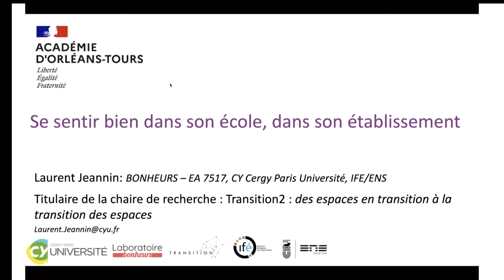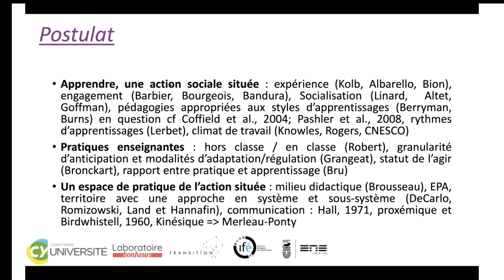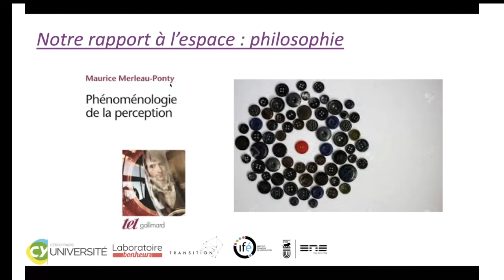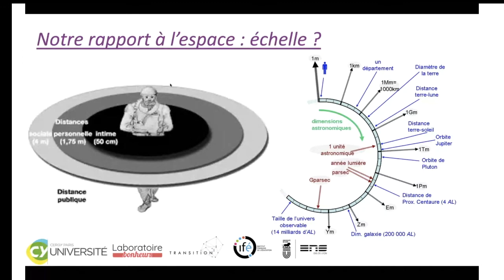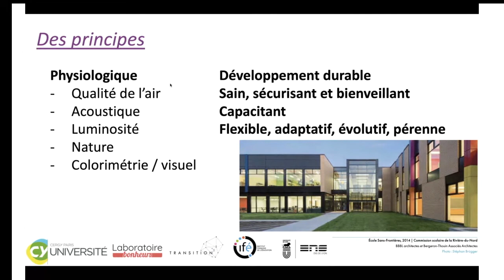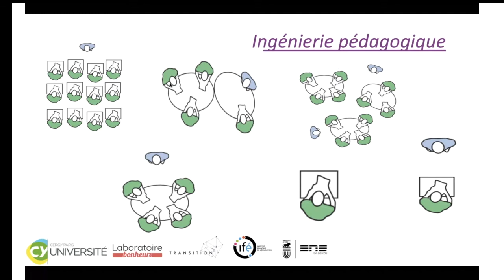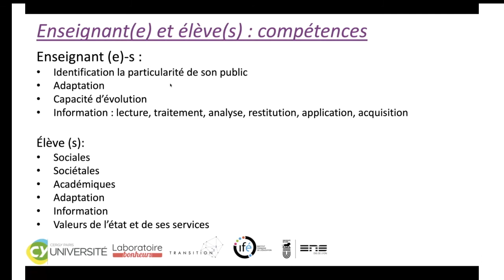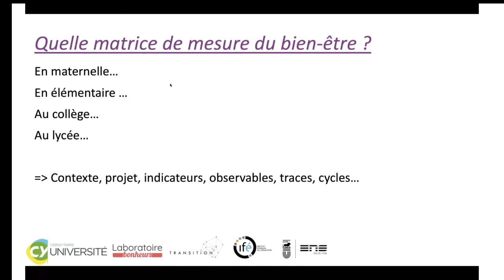Intervention de Laurent Jeannin - maître de conférences hors classe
Titulaire de la Chaire de Recherche : Transition2 : Des espaces en transition à la transition des espaces éducatifs.

Institut français de l’Éducation / École Normale Supérieure de Lyon
Membre du laboratoire BONHEURS (EA 7517) - TechSoLab/CY Cergy Paris Université/INSPE Académie de Versailles.
INSPE-Académie de Versailles, 1 Avenue Bernard Hirsch, 95000 Cergy